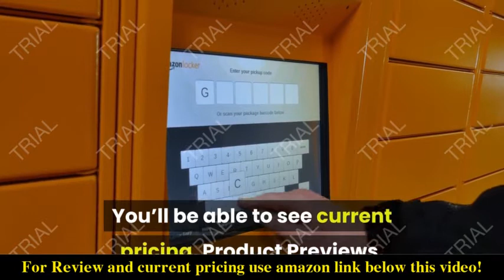Review Barronett Blinds Big Cat Pop Up Portable Hunting Blind 2021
Check the price or purchase in the

HUGE INTERIOR: 80 inches tall and 90 inches wide hub-to-hub, with a 70 inch by 70 inch footprint
SHOOT WHILE STANDING: Smaller footprint and 80 inch tall design allows you to shoot while standing-perfect for archery
LOW-PROFILE WINDOWS: Zipper-less windows for noise-free adjustment, more shooting options, and ability to shoot while standing
TOUGH: Durable framework with thicker, stiffer poles and strong hubs
EASY TO USE: Weighs only 19 lbs. for easy transportation